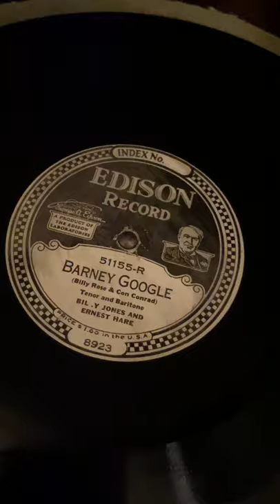“Barney Google” by Billy Jones & Ernest Hare 1923 on the Edison C19 Diamond Disc Phonograph